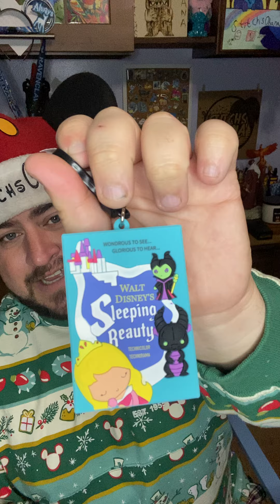The FoodCat Advent Calendar Day 16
Welcome Back Ohana!!! This is day 16 of the FoodCat by Cat Advent Calendar.

If you LIKED this video please make sure to give it a big THUMBS UP and leave a COMMENT letting me know what you thought of this Calendar.

Check Out the Luxillume candle lines for yourself: Circa1955 for Disney inspired scents and Incantatus Illume for Harry Potter inspired scents

Thomas